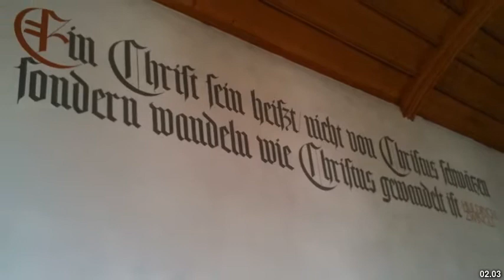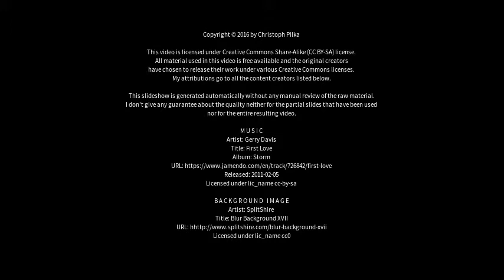Best places to visit